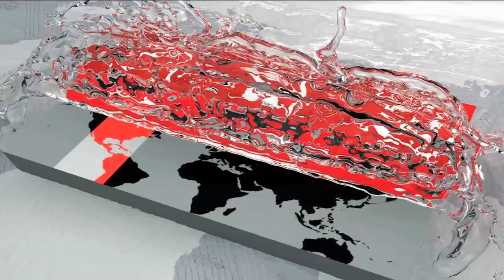নিশ্ছিদ্র নিরাপত্তায় বর্ষবরণের প্রস্তুতি | Pahela Baishakh Celebration Preparation | Somoy Tv